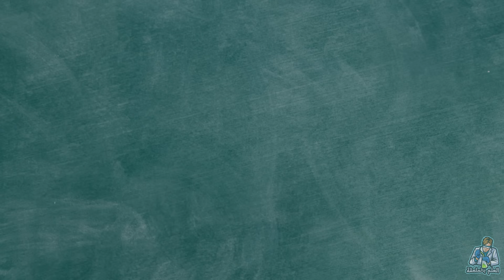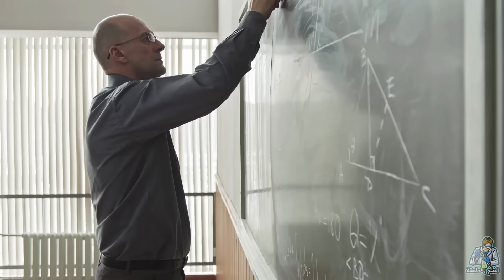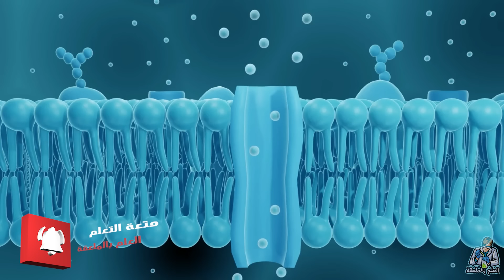أول جسم من صنع الأنسان يلامس سطح الشمس مسبار باركر الشمسي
String Theory نظرية الأوتار الفائقة من الممكن أن تفسر كيف نشأ الكون وهل يوجد أكوان متعددة أم لا:

فيديو هل يوجد حياة خارج كوكب الأرض | معلومات هتصدمك

تلسكوب جيمس ويب المذهل هيرصد أحداث من بداية الكون وهيحدد هل يوجد حياة خارج كوكبنا ولا لأ:

Thanks!!